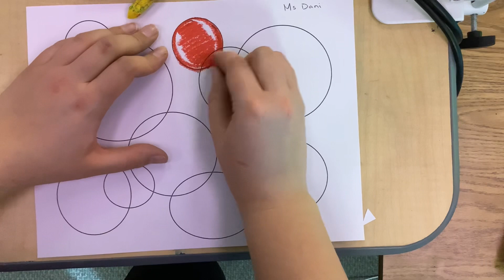Color blending demo